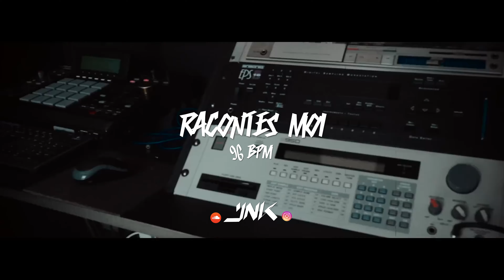[ FREE ] BoomBap Type Beat : Racontes moi - 96 Bpm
⚠️This beat is only free for NON-PROFIT use. Credit is always required!

Gamme/Key : Bm

00:00 INTRO
00:19 VERSE 1
01:00 PONT
01:20 VERSE 2
02:00 OUTRO